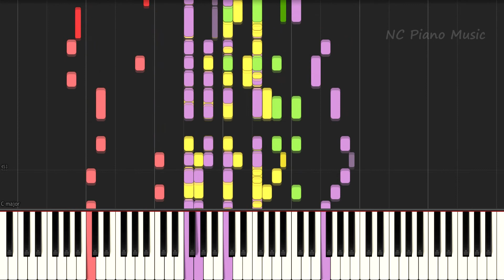【超絶ピアノ】キミの隣 / halca（TVアニメ『ヲタクに恋は難しい』エンディング曲）【フル full】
Wotaku ni Koi wa Muzukashii - Otaku ni Koi wa Muzukashii ED Song piano instruments オタ恋 ヲタ恋 主題歌 より原曲に近い「ピアノ＋ドラムs」と「ピアノのみ」＆たまーに「ゆっくり版」があります、お好きな方をどうぞ。